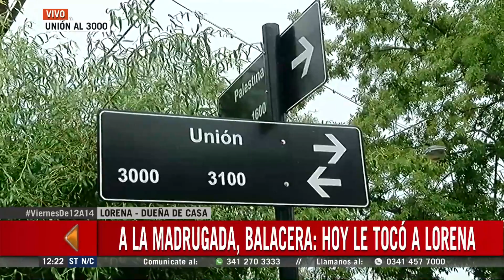Otra casa baleada sin razón aparente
La balearon la casa donde vive con su hijo discapacitado